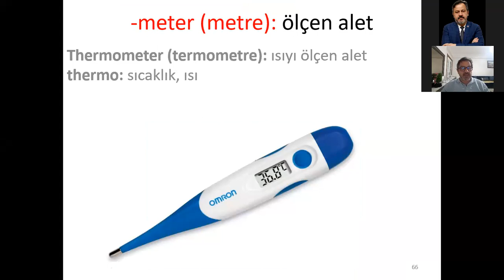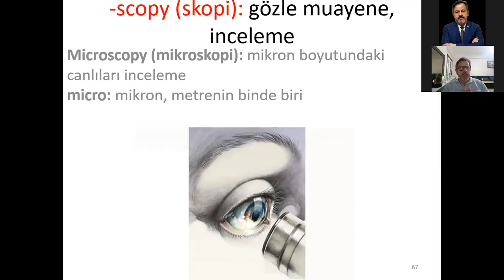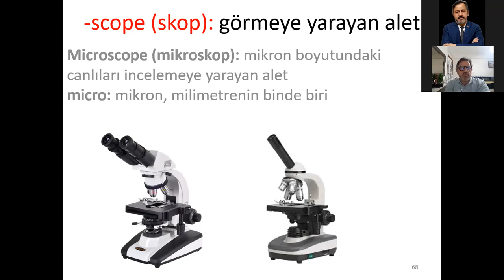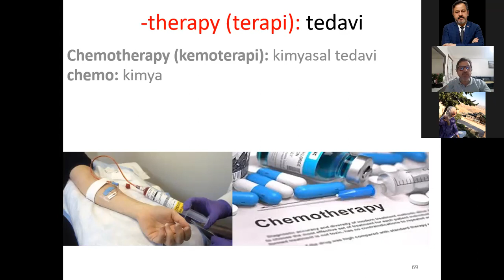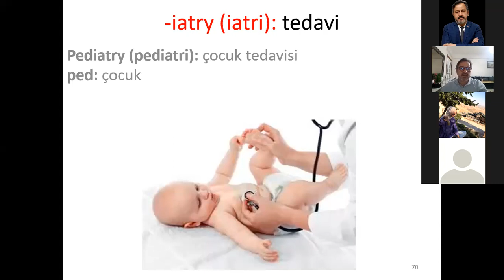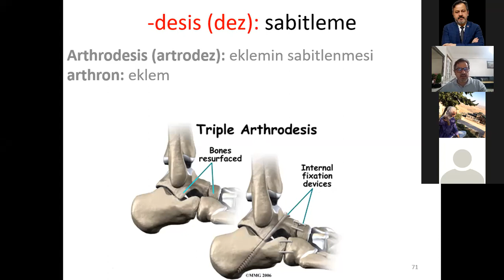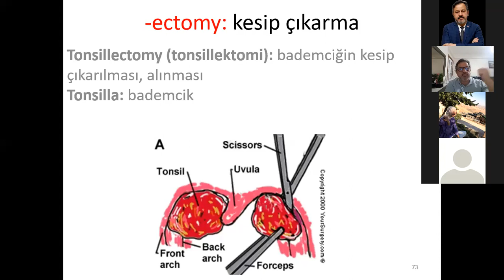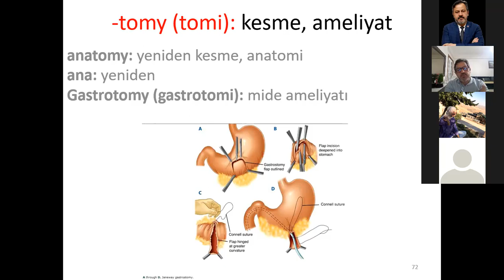Tıbbi Terminoloji Dersi 7